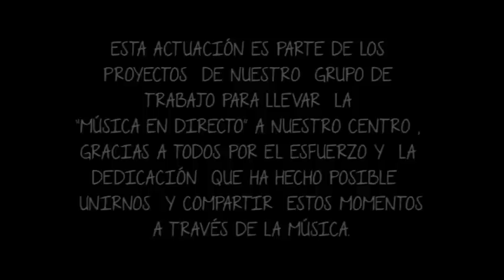NAVIDAD 2013 CEIP CONCORDIA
INTERPRETACIÓN MUSICAL EN DIRECTO DE VILLANCICOS POPULARES ,  PROMOVIDA  POR  LOS MAESTROS Y MAESTRAS DEL GRUPO DE TRABAJO
" LA MUSICA POPULAR EN EL AULA " ,
CON LA COLABORACIÓN  Y PARTICIPACIÓN DE   TODOS LOS DOCENTES Y ALUMNADO DEL CEIP CONCORDIA .

ESTA ACTUACIÓN ES PARTE DE LOS PROYECTOS  DE NUESTRO  GRUPO DE TRABAJO PARA LLEVAR  LA "  MÚSICA EN DIRECTO" A NUESTRO CENTRO , GRACIAS A TODOS POR EL ESFUERZO Y  LA DEDICACIÓN  QUE HA HECHO POSIBLE  UNIRNOS  Y COMPARTIR  ESTOS MOMENTOS
A TRAVÉS DE LA MÚSICA.